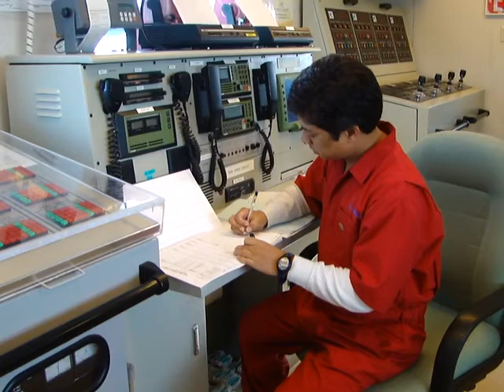Rig Radio Room Communication with Chopper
Heavy Traffic during morning Operation